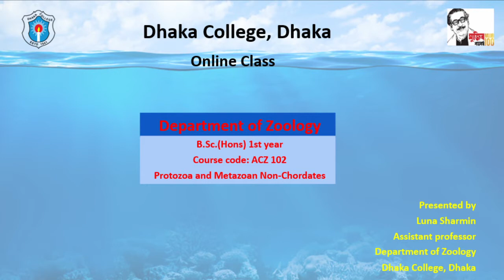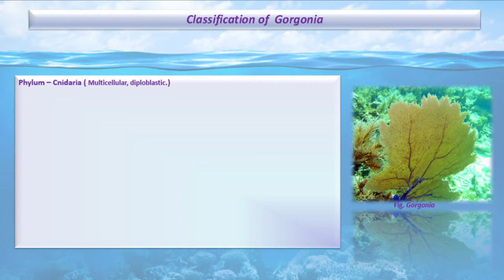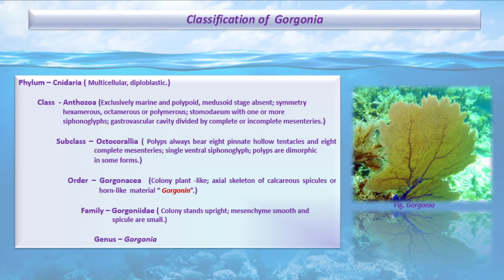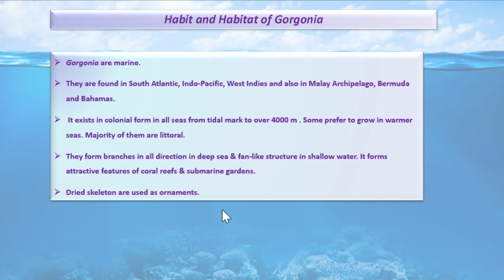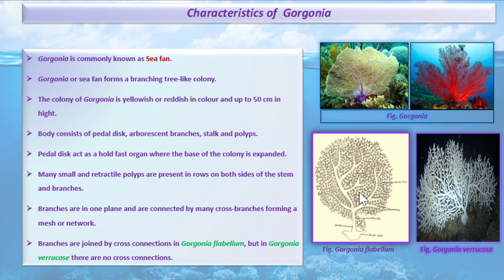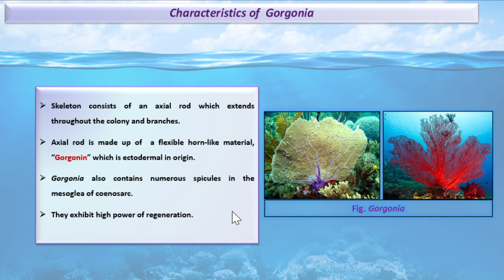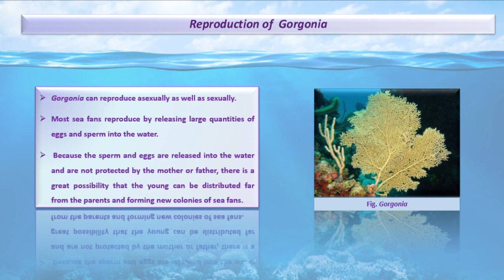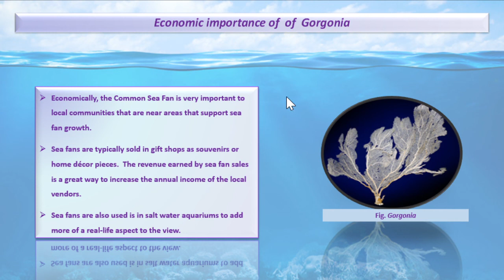Cnidaria: Gorgonia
B.Sc. (Hons)_1st _Year
Course: Protozoa and Metazoan  Non Chordates
Course Code: ACZ-102
Presented by : Luna Sharmin
Assistant Professor, Department of Zoology